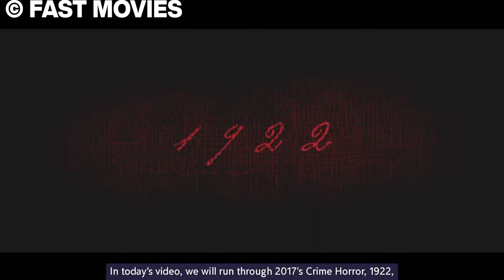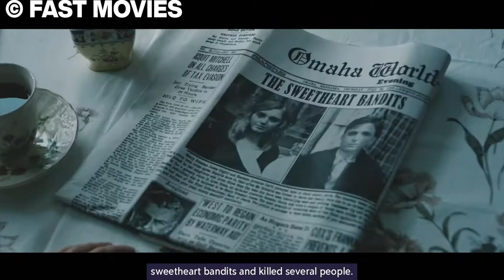Proud Farmer Conspires To Murder His Wife For Financial Gain (1922)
A Proud Farmer Conspires To Murder His Wife For Financial Gain, Convincing His Teenage Son To Assist (1922 Movie Recap)

Story:
In 1922, Wilfred "Wilf" James (Thomas Jane) is a farmer living in Hemingford Home, Nebraska with his wife, Arlette (Molly Parker) and their 14-year-old son Henry (Dylan Schmid). Wilf and Arlette have been arguing over whether to sell land Arlette recently inherited; Wilf, citing that a man's pride is his land, is strongly opposed to Arlette's plans to sell the farm and move to Omaha. Wilf decides to convince Henry to help him murder his mother in order to prevent losing his land and his son, holding Henry's girlfriend Shannon (Kaitlyn Bernard), with whose relationship Arlette opposes, at stake. Henry reluctantly agrees to assist his father in carrying out the murder.

Wilf pretends to agree to the sale, appeasing Arlette. As she celebrates, she becomes inebriated. After carrying her to bed in a drunken stupor, Henry covers her face while Wilf cuts her throat with a butcher's knife. Wilf intends to bury Arlette in one of his corn fields; however Henry collapses from the ordeal, prompting Wilf to dump her body into a dry well where her corpse is soon fed upon by rats. The next day, they drop a cow into the well to hide Arlette's body as well as provide a reason for filling in the well. However, Sheriff Jones (Brian d'Arcy James) is suspicious following her sudden disappearance. While searching the house, he questions Wilf about Arlette, with Wilf stating she left them on her own accord. Finding no proof of a crime, Sheriff Jones leaves, tentatively believing Wilf's details of his wife's departure.

As time passes Henry becomes brooding and isolated, regretting the crime that he and his father have committed. His girlfriend Shannon grows increasingly concerned and is subsequently discovered to be pregnant with their unborn child. Her parents decide she is to be sent away to a Catholic institution in Omaha until the baby is born and can be given up for adoption. However, Henry steals Wilf's car, arrives in Omaha and runs away with Shannon.

As the winter passes away, Wilf appears to be going insane, being constantly harassed by rats. It is clear the rats remind him of his wife, and are a symbol of his growing guilt. He takes out a mortgage on his house to fix it up, but never actually does the work. The roof on his barn caves in, as does the roof of his home. However, he is too consumed by guilt and alcohol to fix it. His house fairs in to a state of total disrepair, leaking, dark, and with one of his cows living in it. It also becomes completed infested by rats. One rat bites his hand, which becomes infected, and must be amputated.

In a climactic scene, Wilf is confronted by the ghost of his wife, surrounded by the rats which ate her. She corners him in the basement and sadistically whispers to him. She recounts, as the viewer sees, the fate of Henry and Shannon. They became robbers, known as the "The Sweetheart Bandits.", very similar to Bonnie and Clyde. During one of their heists, Shannon is shot, causing her to lose the baby and ultimately die from massive blood loss. After finding his girlfriend dead, Henry lies down next to her and kills himself with the handgun he used to rob his victims. Later, an unidentified woman's body is found on the side of the road which the sheriff assumes is Arlette. Henry's body is delivered to Wilf, which, like his mother's body, has been chewed through by rats. No one attends Henry's funeral, except for Wilf. He turns, and again sees the ghost of his wife, surrounded by rats.

Wilf attempts to sell his land to Shannon's father (Neal McDonough), who bluntly tells Wilf to leave his property and never come back. Wilf moves to Omaha to find work, but cannot escape being followed by rats.

Eight years later, in 1930, Wilf writes his confession, stating, "In the end, we all get caught." By this point, dozens of rats have swarmed his room. Arlette, Henry, and Shannon's corpses have appeared in front of the frightened Wilf. Brandishing the same butcher's knife used to kill his mother, Henry tells Wilf that his death will be quick.